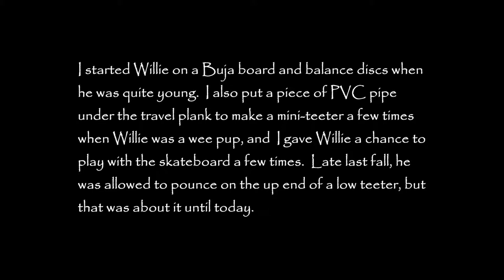2014 04 02 W Teeter 1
Today we resumed Willie's teeter training.